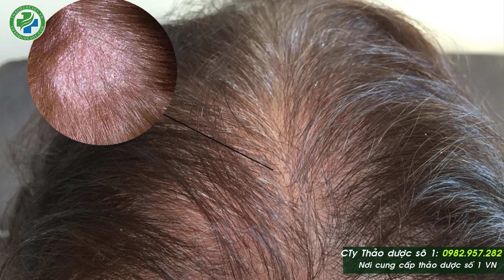Cây chó để chữa nấm da đầu chuyện thật như đùa - chia sẻ hay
Cây chó để chữa nấm da đầu chuyện thật như đùa - chia sẻ hay LH 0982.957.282